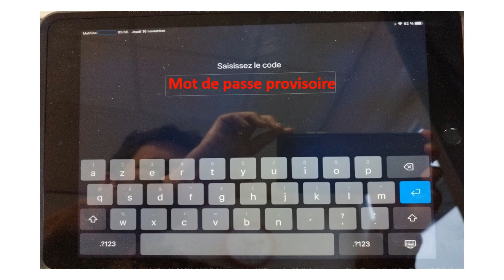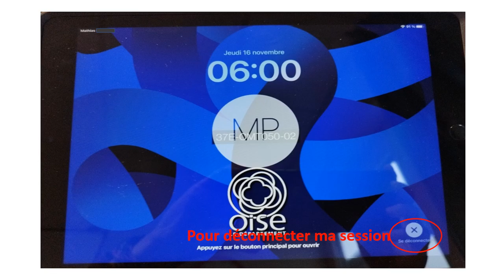Classe mobile Ipad : réaliser sa 1ère connexion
Tuto à diffuser aux élèves pour les aider à réaliser leur 1ère connexion.